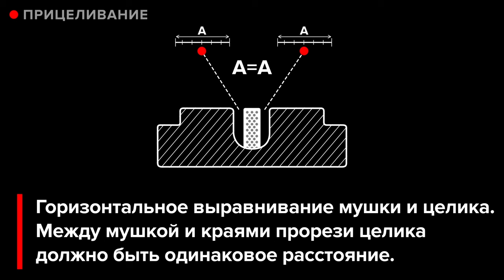Art of Shooting. Прицеливание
Пятое видео нашего еженедельного обучающего проекта «Art of Shooting» рассказывает о правилах прицеливания и предостерегает от типичных ошибок новичков. Следите за проектом, приезжайте, тренируйтесь, получайте удовольствие от стрельбы.